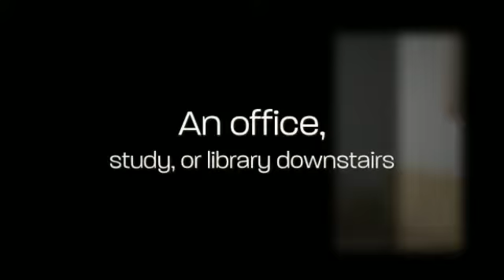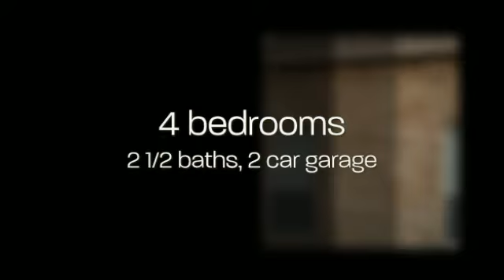10203 Hidden Falls, Pearland, TX 77584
10/27/12  4 bedroom home for lease in Pearland's Autumn Lake.  Immaculate condition & lots of room for a family.  Washer, dryer, & refrigerator all included.  MLS # 77461015